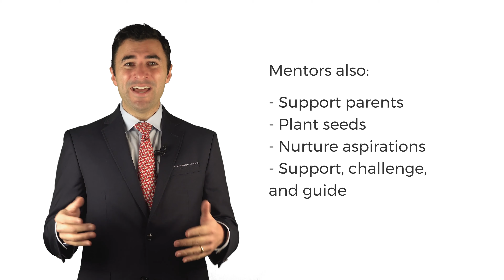Why do Boys Need Mentors?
Visit heightsforum.org to download the accompanying printable PDF for this episode of Mentor's Compass.